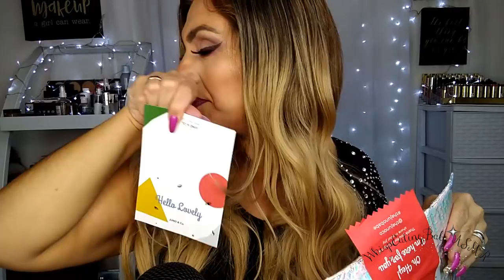ASMR (Whisper) Makeup Haul Chewing Gum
Hey! Im Jackie (ASMR Babe) Welcome!
The BEST ASMR!...Relaxation, Enjoyment & fall asleep!!

ASMR (Whisper) Makeup Haul

Today's video is me sharing some makeup goodies I bought and some that were sent to me...nothing too fancy but a little something to share with you all! Enjoy! xoxo

LoveYa! ASMR Babe!